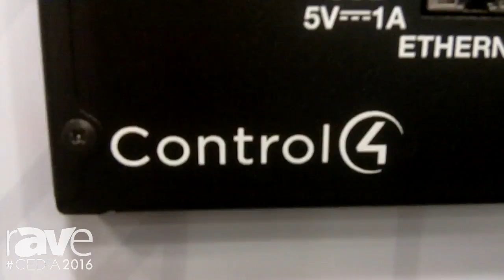CEDIA 2016: Control4 Now Has Integration With Amazon Alexa